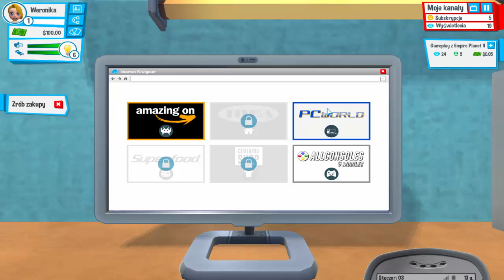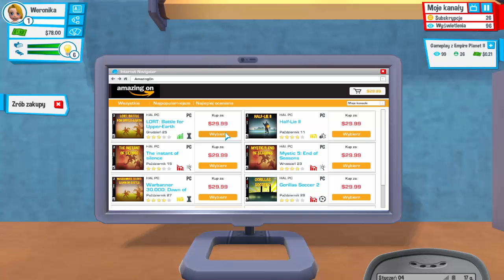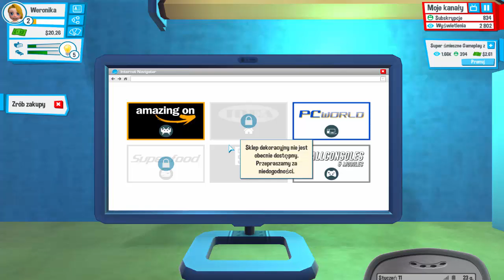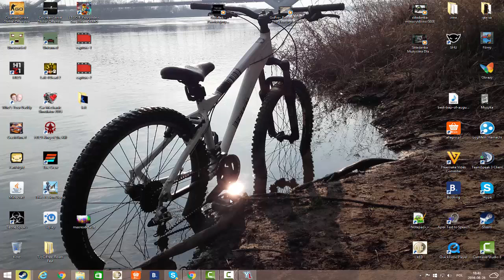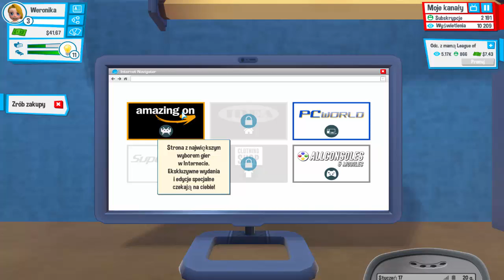Jesteśmy YouTuberem | youtubers life #1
VoRaK dzięki za pomoc przy wybieraniu gry do nagrania